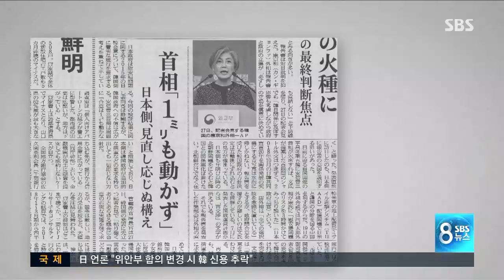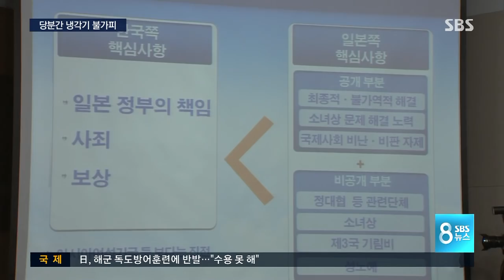아베, 직접 나섰다…"위안부 합의 1mm도 못 움직여" / SBS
우리가 재협상을 요구하더라고 일본이 응할지는 미지수입니다. 어제(27일)도 강하게 반발했던 일본은  오늘 아베 총리가 직접 나서 위안부 합의는 1mm도 못 움직인다고 말했다고 현지 언론이 전했습니다.